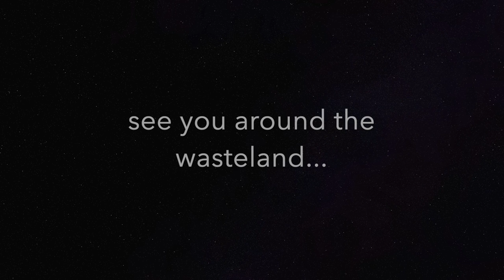Fallout 76 Modern camp - Beir Garden - camp by: CheekiMonki - Xbox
Fallout 76 modern camp build.
Follow me, your friendly tour guide/travel blogger, as I wander the Appalachian Wasteland touring camp builds in public, private, and custom. My travels extend from the neighborhood of Vault 51 to The Savage Divide to The Mire and beyond. I’m your host, TigerMomma4, asking you to join me and my virtual tour, “Lifestyles of the Mutated and Radiated.” I hope you enjoy my video adventures. This is TigerMomma4 logging out and reminding y’all to stay safe out there. Don’t forget to boil the water! See you around the wasteland…